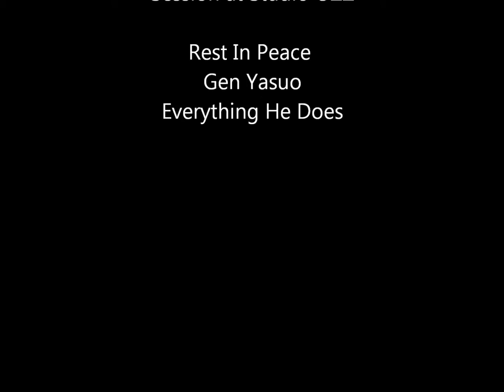Session at OZZ.wmv 展裁盆墓 Xyampaghne Chizhu in（ex Pipe C@ts)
Causion(注意）転換をお持ちの方はヴァレリンという処方薬をのんで、部屋を明るくして、サングラスでごらんください。